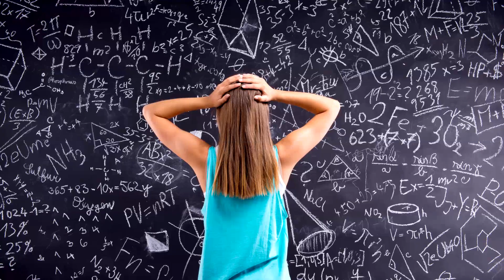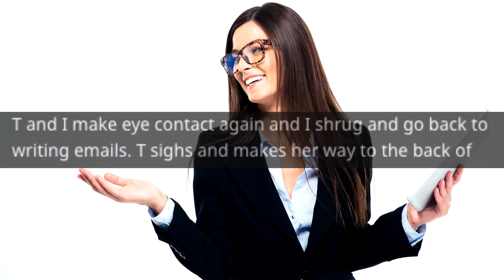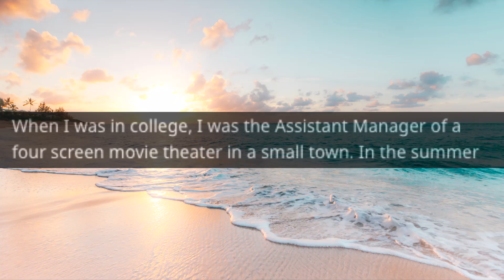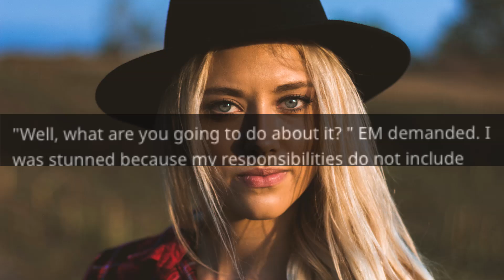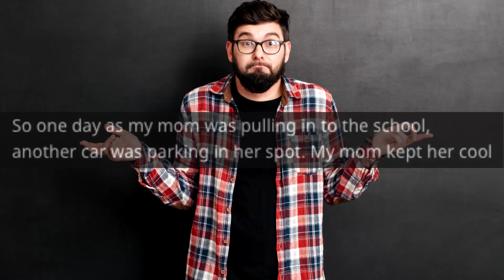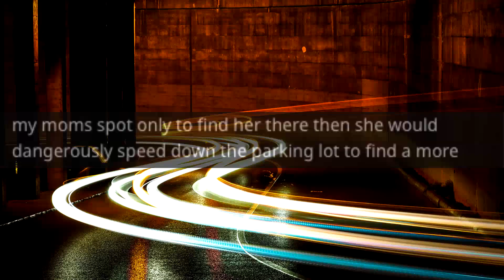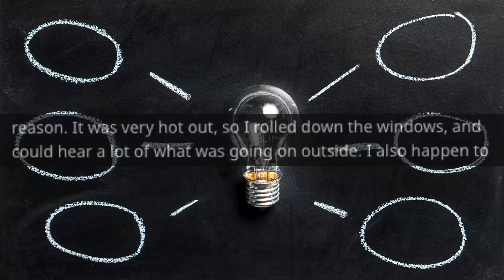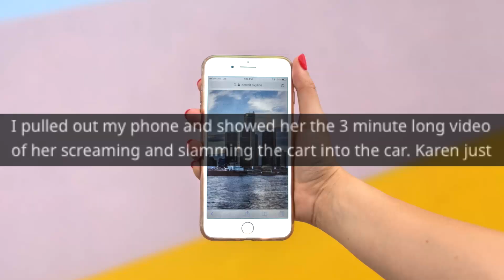r/EntitledParents | Mom ABANDONS Kids In Movie Theatre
r/EntitledParents #94 Top Posts | VoiceyHere Funny Reddit Stories

Story Time with VoiceyHere - Mom ABANDONS Kids In Movie Theatre

Could Draco Malfoy be the most entitled kid ever? If only we had magic wands to abracadabra the Entitled kids away.
But entitled kids aren’t just characters in fiction. Unfortunately, they’re real, sometimes too real!

Ah, the old “I was watching TV” excuse. What ridiculous thing does this entitled mother think she’ll get away with because the tv happened to be on?

Entitlement makes crazy only get crazier. This entitled mother does something unbelievable for 9 hours and expects to get away with it.

For our fan-submitted story…

This Karen makes some ridiculous requests on behalf of her entitled kid. What destructive thing does she do when she doesn’t get her way?

SOCIAL

Main Music -

OUTRO -